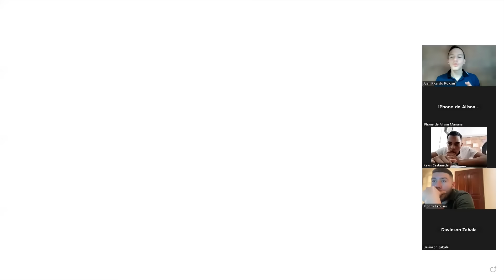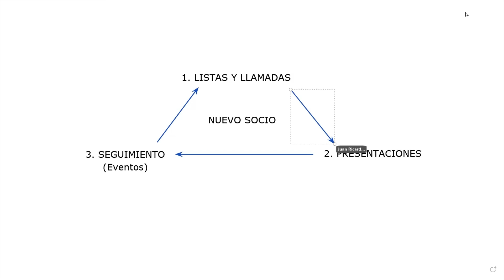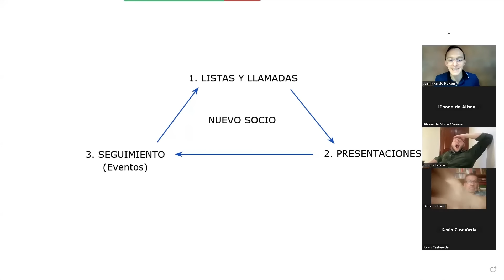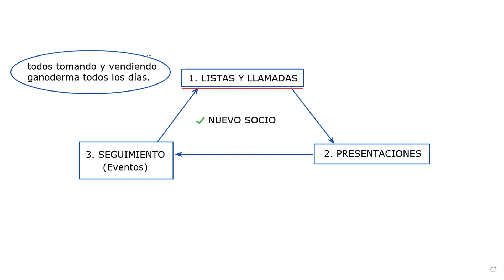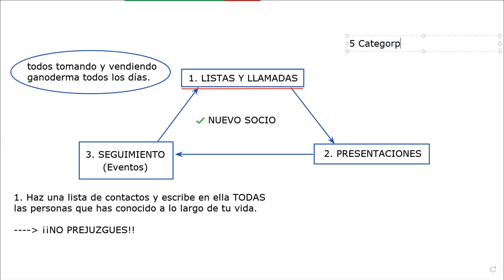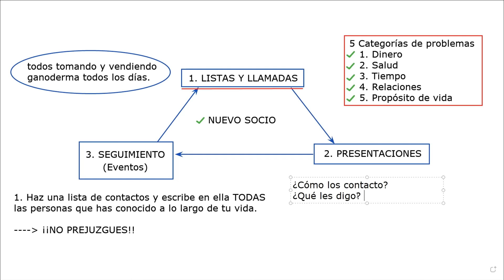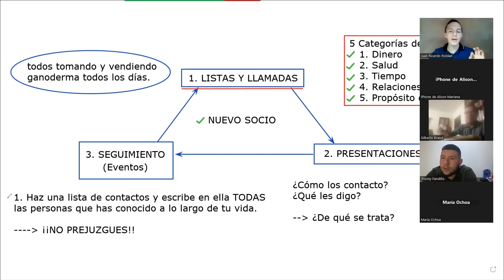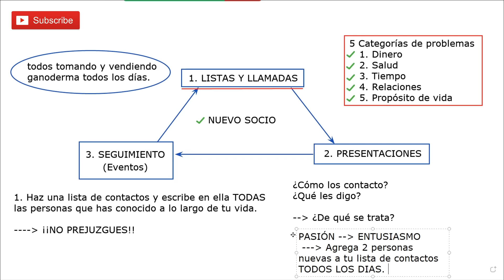¿Cómo Crecer tu Red en Gano Excel? | Taller de Duplicación - Juan Ricardo Roldán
Aprende consejos prácticos que te ayudarán a convertirte en un profesional de Gano Excel - Gano iTouch

💎 Si aún no haces parte del negocio de Gano, no estás en proceso de ingresar al proyecto con alguien más y quisieras construir una fuente de ingreso durante los próximos años de tu vida a través del mercadeo en red, y con mi ayuda alcanzar libertad financiera; contáctame, deja tus datos en el correo y haz parte de mi equipo.

O escríbeme un mensaje directo por Instagram!